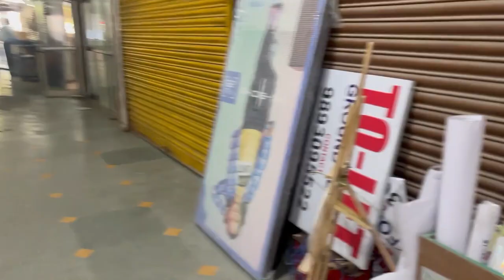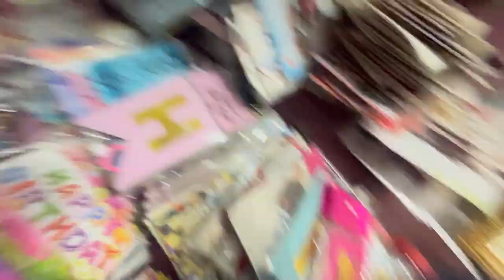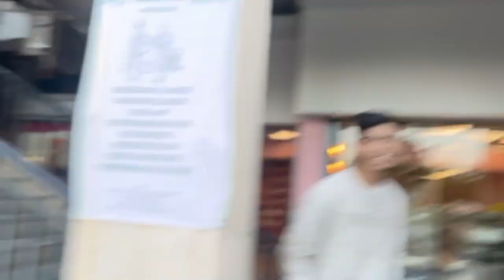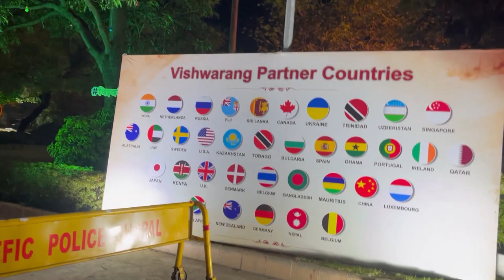Prashant bhaiya kuch nahi sochte bolne se pehle || Vishwarang project Day 1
Artist Yash Singh Youtube Channel...

Thank you so much guy's for your love and support..